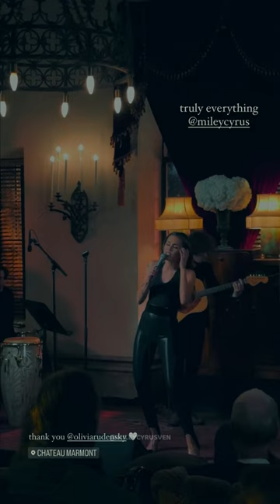Miley Cyrus - Psycho Killer (Chateau Marmont 2024)